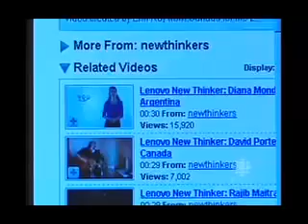David Porteous featured on CBC News